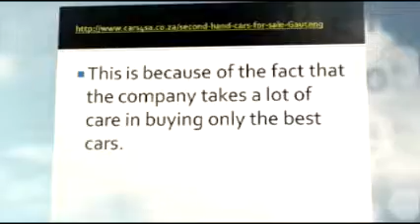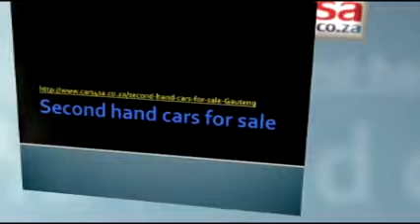Second hand used cars for sale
There are some simple tips for you to identify the best second hand cars for sale Gauteng. The first thing that you will have to do is to make sure that you make a shortlist of the kind of car that you need.